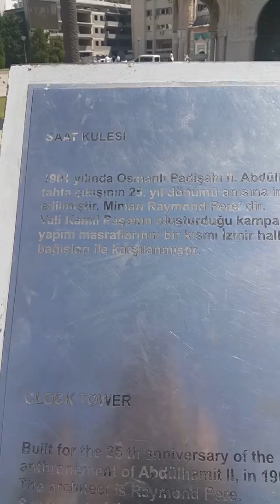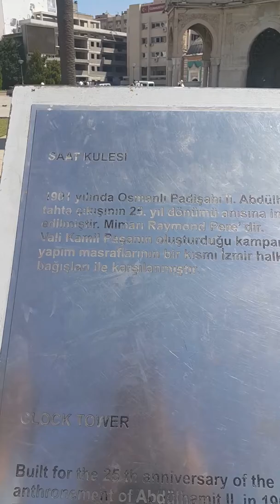İzmir saat kulesi